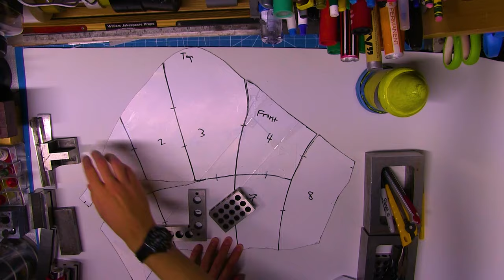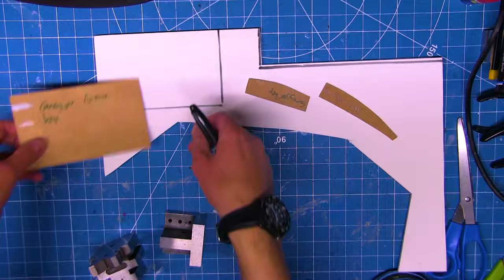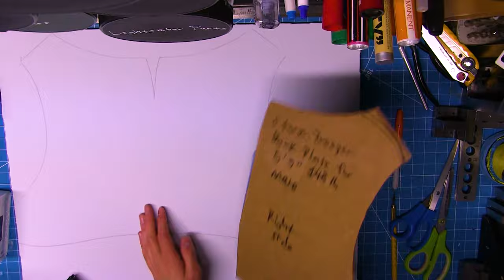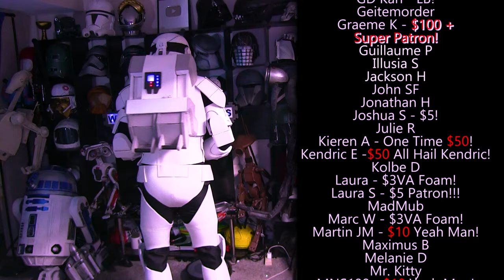How To Make Commando Trooper Armor (Star Wars DIY)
If you rely on the information portrayed in this video, you do so at your own risk and you assume the responsibility for the results. You hereby release William Jakespeare, its affiliates subsidiaries, and any person included in this programming expressly or implicitly from any and all actions, claims, or demands that you, your heirs, distributees, guardians, next of kin, spouse or legal representatives now have, or may have in the future, for injury, death, property damage, or any other liability that may result related to the information provided in this video.